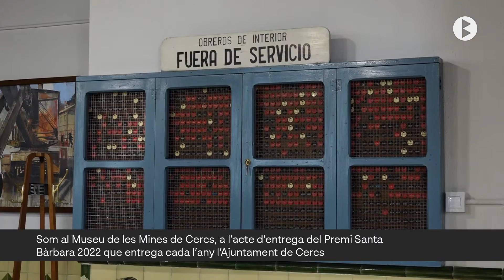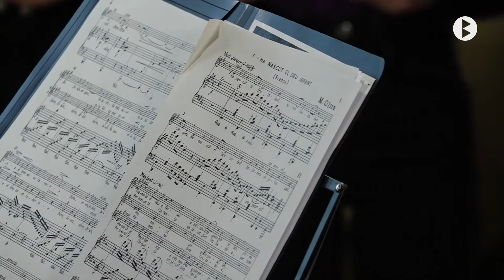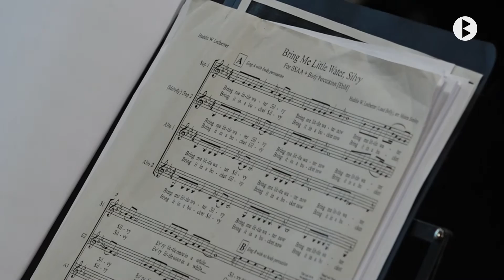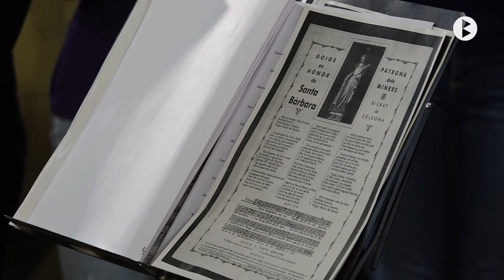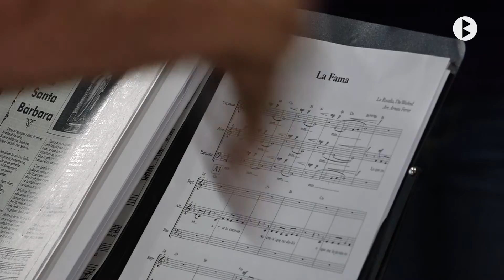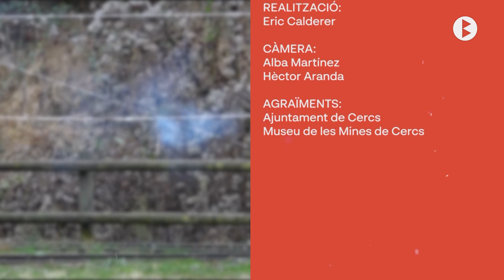Premi Santa Bàrbara. Vila de Cercs, 2022